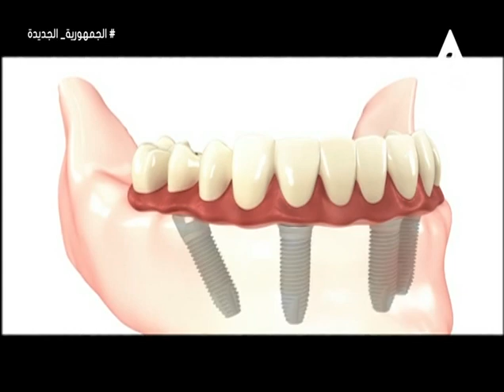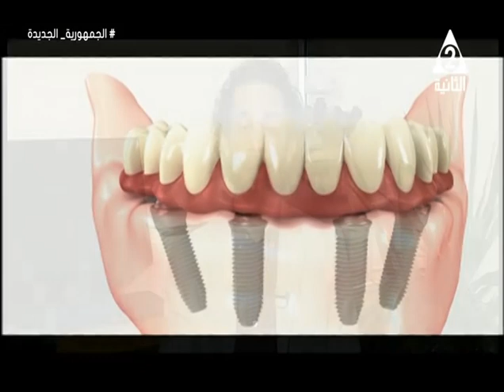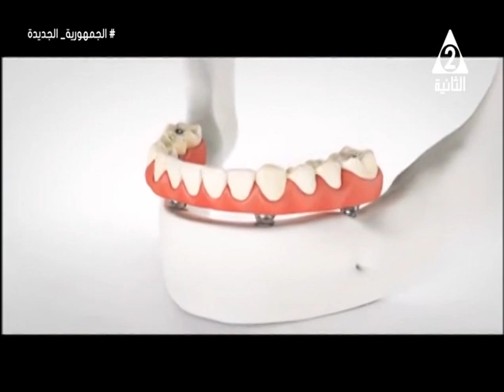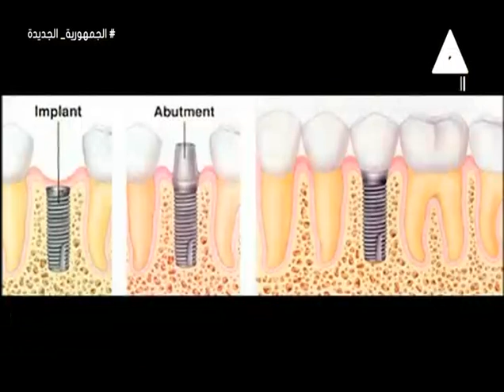فقرة هامة عن معهد بحوث طب الفم والأسنان واهم أقسامه كتركيبات الأسنان الثابتة والمتحركة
حلقة يوم الثلاثاء 16 يوليو 2024 من برنامج
نستضيف فيها د / اسماء_نبيل_البرعى استاذ التركيبات المتحركة بمعهد بحوث طب الفم والأسنان
د / شيريهان_محمد_عيسي استاذ مساعد بقسم التركيبات المتحركة بمعهد بحوث طب الفم والأسنان
د / عمر_خالد باحث التركيبات الثابتة والمتحركة بمعهد بحوث طب الفم والأسنان